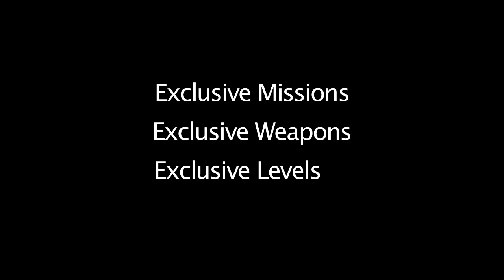Sniper PS3 Real Sniper FINAL